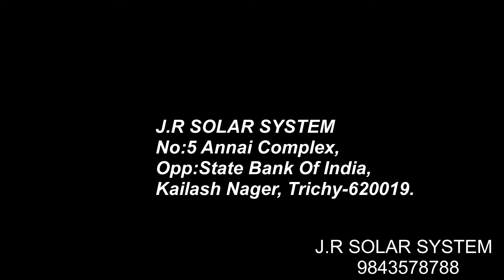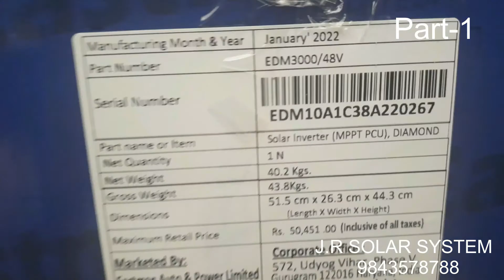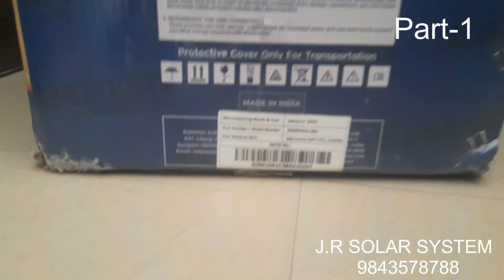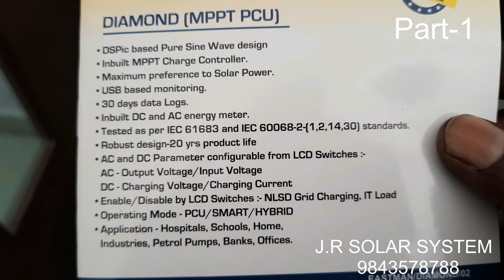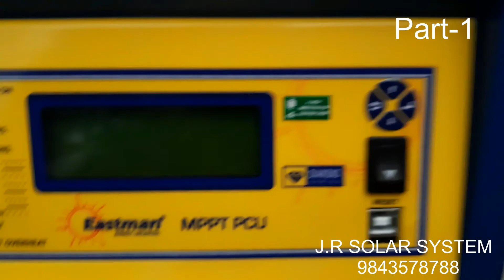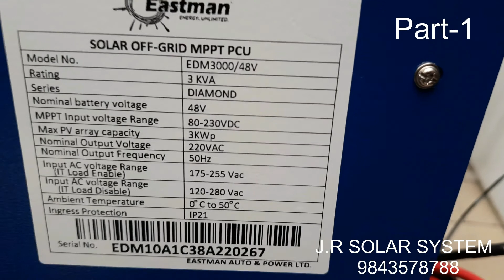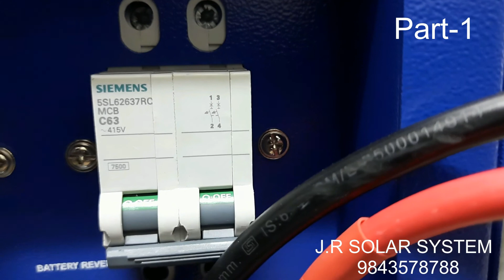OFF GRID SOLAR POWER SYSTEM INVERTER EASTMAN 3KW 48V MPPT PCU INVERTER unboxing video